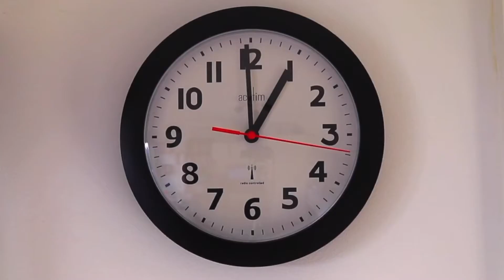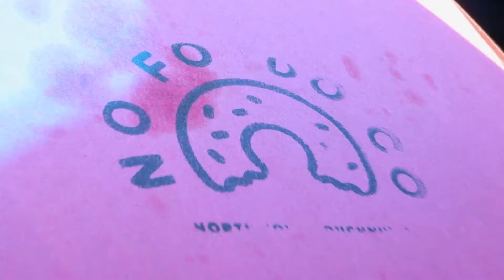SPEAR THROUGH A DOOR!! | The Day After a Pro Wrestling Show 🤼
prowrestling vlog What is it like the day after being on a Professional Wrestling Show and getting slammed through a door? In today's vlog I'll show you!

Our YouTube family is growing with every single upload, THANK YOU ALL SO MUCH!